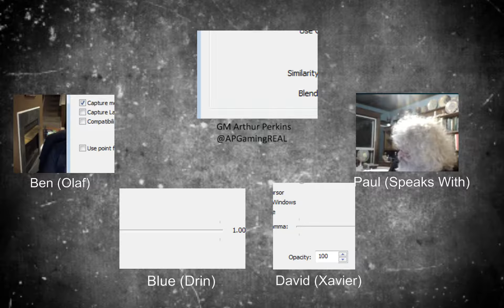Rise of the Runelords - Pathfinder - Week 5 Part 2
Rise of the Runelords, Home Campaign, Book 5, Week 5 Part 2 -- Watch live